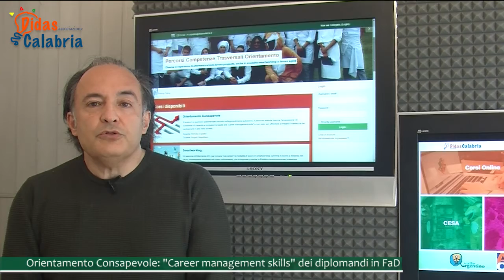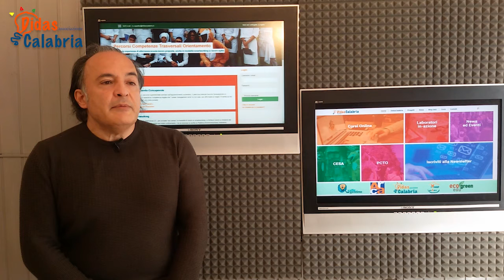Orientamento Consapevole: "Career management skills" dei diplomandi in FaD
Orientamento Consapevole: nuovo percorso in FaD per il miglioramento
delle "career management skills" dei diplomandi.
A cura di Michele Capalbo, responsabile scientifico DidasCalabria